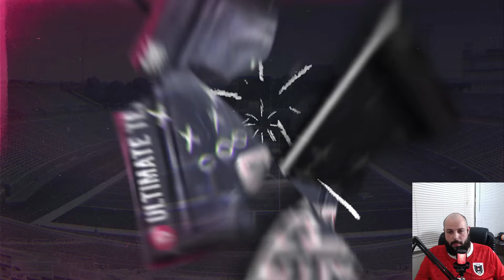I Opened 500 Packs In CUT 25... I Made INSANE Profit!!! *THANKS FOR 1K SUBS*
Yall are the besttttt! In this video I opened up 500 recruit packs (750k Coins) and my god... the pulls we get in this video is INSANE! We end up making huge profit because of a handful of cards!!! With the new odd update because of the overall increase, it makes these recruit packs even more of a reason to be opened!

Here are what I have posted/sold cards that are *ONLY* 80+ from the pack opening:
-80 FS S. Arnold - 8.4k
-80 QB B. Cook - 6.9k
-80 K E. Sanchez - 24.9k
-80 CB R. Texada - 8k
-80 WR M. Benson - 8k
-80 TE B. Hunt - 7.7k
-80 WR J. Pritchett - 8.8k
-80 C J. Brockermeyer - 15.9k
-81 WR J. Fleming - 8.8k
-81 DT R. Cheney - 9.3k
-81 RE B. Ugwu - 9.7k
-81 MLB Z. Zimos - 9.9k
-81 P C. Joyce - 10.6k
-81 TE A. Torres - 10.9k
-81 RT N. Rucci - 12.7k
-81 TE H. Fannin - 12.8k
-81 LOLB J. Harvey 12.8k
-81 LE - 8.8k
-82 P H. Kroeger - 17k
-82 CB M. Hairston - 18k
-82 TE B. Brahmer - 18k
-82 TE B. Yurosex - 24k
-83 RE J. Josephs - 37k
-84 WR E. Egbuka - 54.9k
-85 WR J. Higgins - 92.9k
-86 FS M. Fitzpatrick - 393k
-87 RT R. Slater - 272k
TOTAL: 1,200,900 after 10% Tax = 1,080,800!!!
^^^ AGAIN THIS IS ONLY THE ELITES NOT INCLUDING ALL THE OTHER 473 SILVERS/GOLDS
*PROFIT boysss*